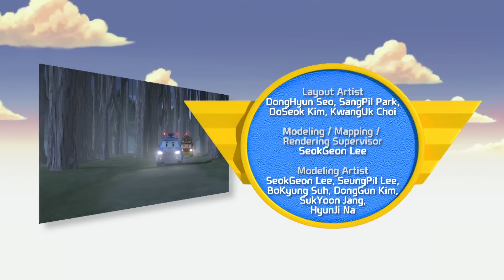Робокар - мультики про машинки - Жизнь в нашем городке (HD) - Серия 47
Робокар Поли (Robocar Poli) - лучший мультик про машинки! Поли - полицейская машинка-трансформер - вместе с командой спасателей помогает всем попавшим в беду.